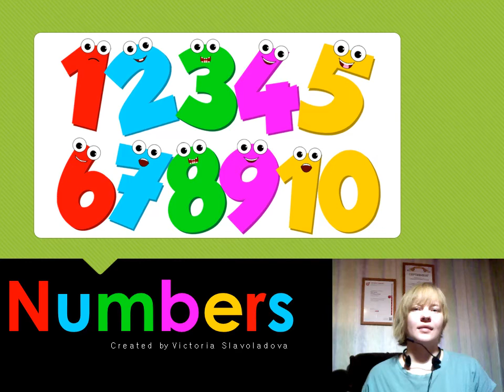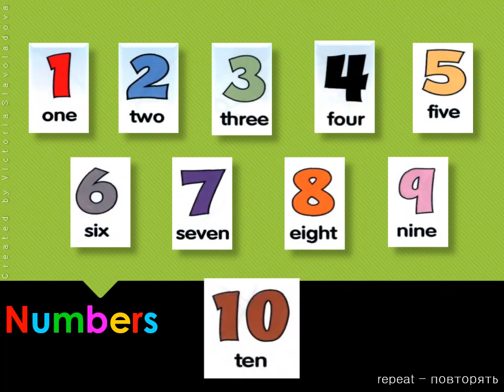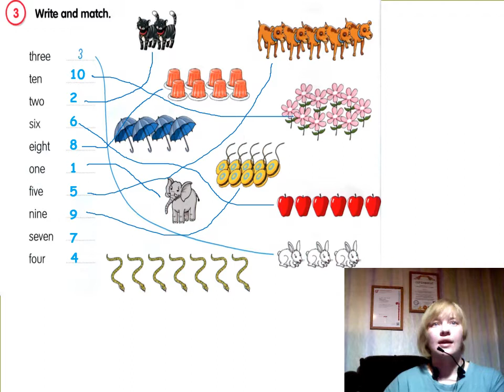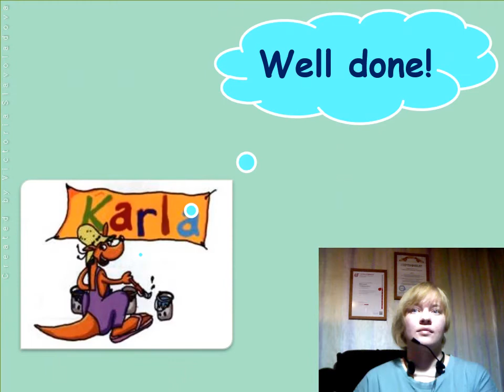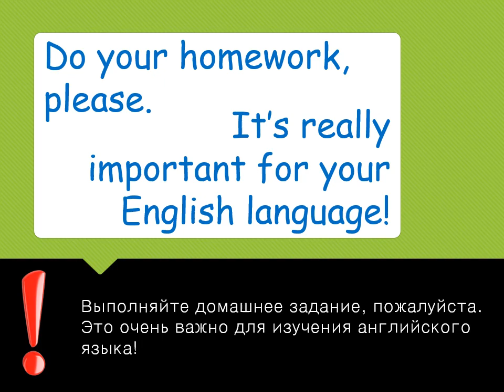Learning numbers. Курс английского языка бесплатно. Учебник Fly High 2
Тема: Numbers  (цифры на английском языке: one, two, three, four, five, six, seven, eight, nine, ten)
В этом уроке Вы и ваши дети смогут выучить числа на английском бесплатно.
✅ Lesson topic: "Numbers". ✅ New words (one, two, three, four, five, six, seven, eight, nine, ten)
This video will help you and your children memorize the numbers from 1 to 10.
Тема к учебнику 2-го класса по английскому языку из серии Fly High 2 (стр. 22-23)
The topic to the English textbook of the 2nd grade. Fly High 2 series. (page 22-23)
👉🏻👉🏻👉🏻присоединяйтесь к полному курсу в quizlet по ссылке (Join the course in quizlet at the link)

🆓✅English for free. Alphabet. (Изучение английского начиная с алфавита для детей и взрослых)
🆓✅English for free. Beginners. (Изучение английского с нуля для детей и взрослых)

✅Эти курсы английского языка для начинающих, ориентированы на детей (от 6 лет), но также подойдут и для взрослых.